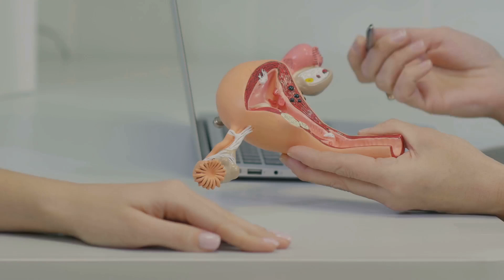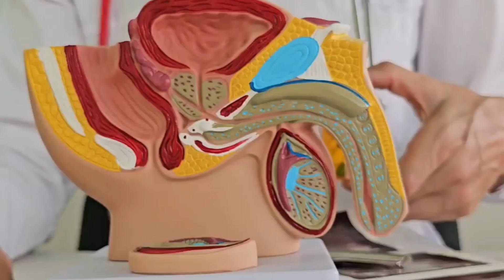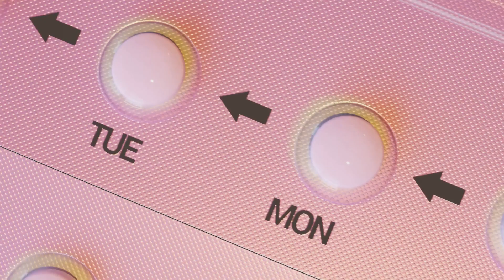Uterine Fibroids Explained: Symptoms, Causes And Treatments.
Discover everything you need to know about uterine fibroids in this comprehensive 7-minute explainer. Uterine fibroids, also known as leiomyomas, are benign muscle and tissue growths that develop in or on the uterus. Learn about the different types—intramural, submucosal, subserosal, and pedunculated fibroids—and where they commonly grow. We cover common symptoms such as heavy bleeding, pelvic pain, and bloating, along with causes, risk factors, and potential complications like anemia and infertility. Understand how fibroids are diagnosed through ultrasounds, MRIs, and other tests, plus explore treatment options from medications to surgeries like myomectomy and hysterectomy. Whether you’re experiencing symptoms or want to know more, this detailed guide is essential for uterine health awareness.

OUTLINE:

00:00:00 What Are Uterine Fibroids?
00:01:11 Where They Grow Matters
00:02:06 What to Look For
00:02:44 Why Me?
00:03:32 How Doctors Find Fibroids
00:04:08 From Watching to Surgery
00:04:58 Fibroids, Pregnancy, and When to See a Doctor